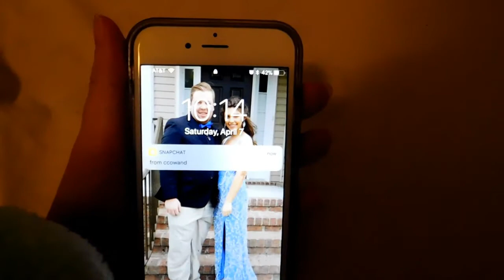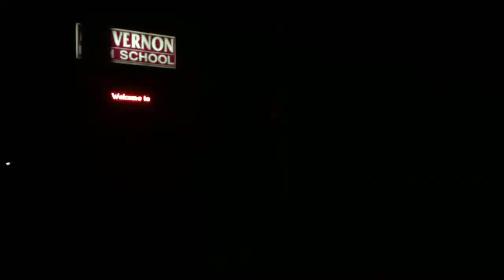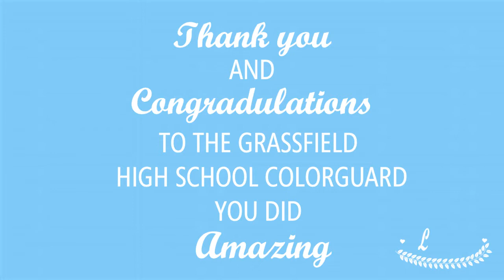A Day in The Life: Color Guard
Thank you to the Grassfield High School Winter Guard for letting me participate in their day. Since the filming of this video they placed 39th in the nation at WGI World Champions in Dayton, Ohio. I hope you all enjoyed this video as much as I LOVED creating it!